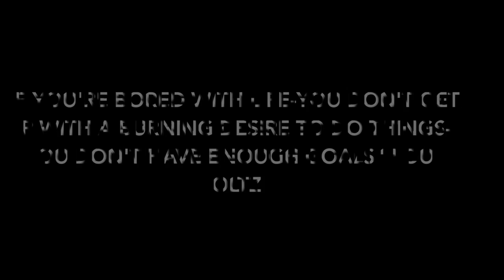Game Day 2016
This video is about 2016 Highlights